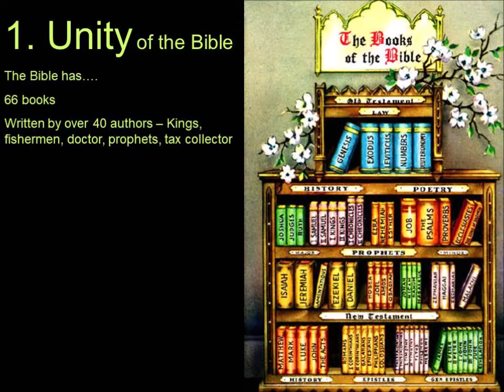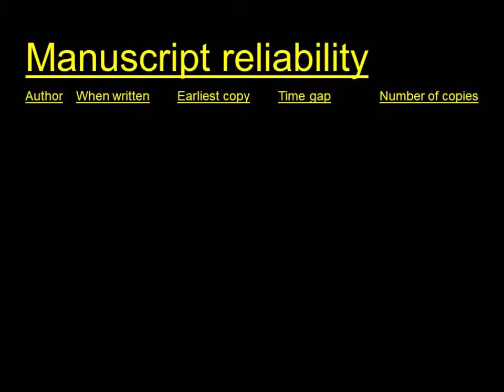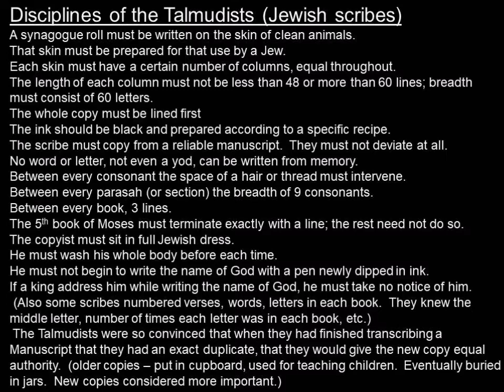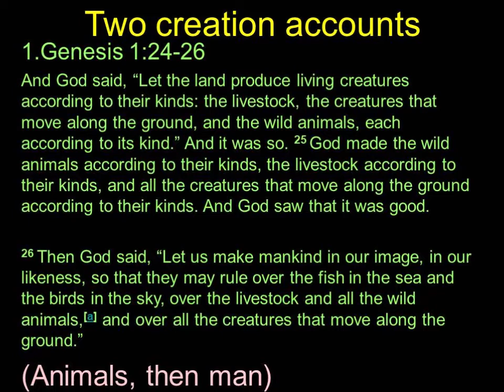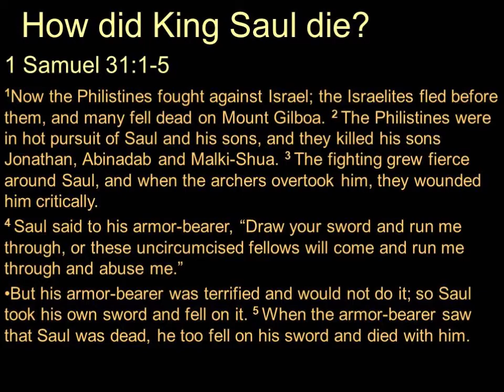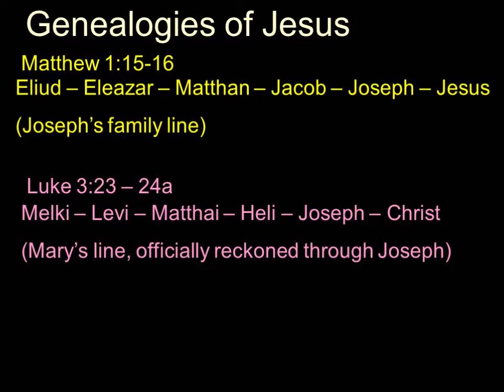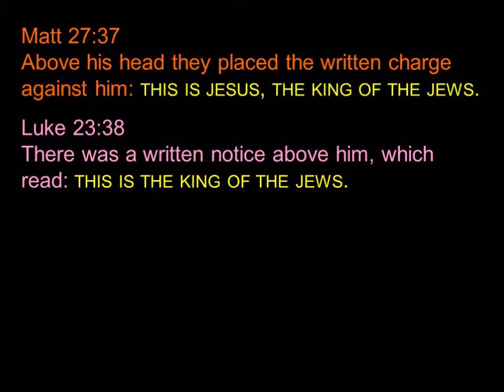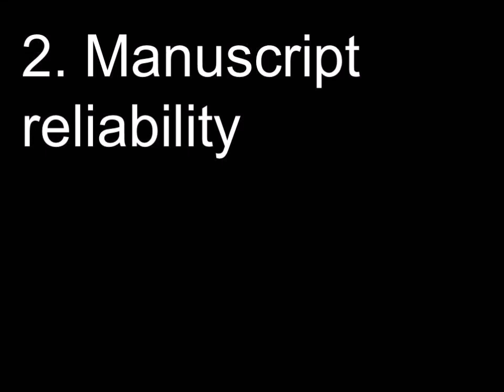Evidence for the Bible (part 1) Unity & Manuscript reliability - David B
Evidence for the Bible - David B  (part 1)
Unity of the 66 books, Manuscript Reliability and no real contradictions
for DTSs, other YWAM schools, individuals